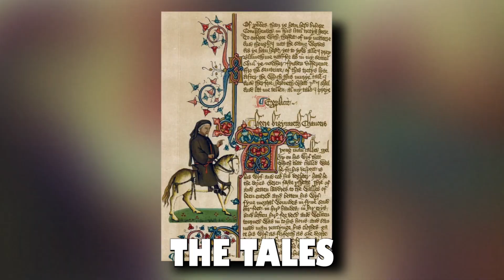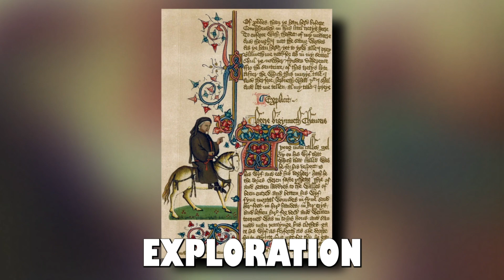The Oldest JRPG (and its surprisingly modern ideas)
How can a modern JRPG have anything in common with a 600 year old collection of stories? Two seemingly distinct narratives, Octopath Traveler and The Canterbury Tales, have way too much in common! Join me as I highlight the remarkable similarities and differences between these two stories that are over 600 years apart!

Octopath Traveler takes us on a modern-day adventure through the enchanting realm of Orsterra, where eight distinct characters embark on individual journeys. Each character's tale unfolds independently, weaving a complex narrative tapestry reminiscent of Chaucer's iconic pilgrimage in "The Canterbury Tales."

Check out other videos on my channel for other RPG related topics!